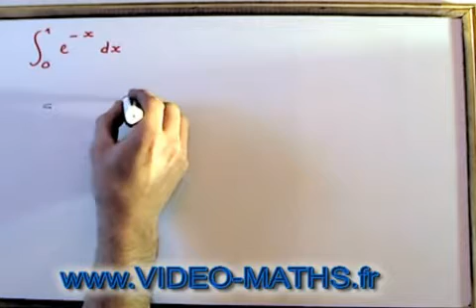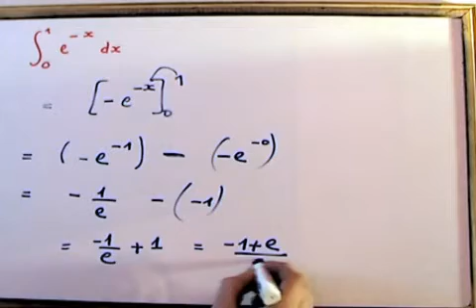Calcul de l'intégrale d'une fonction exponentielle :maths TS TES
Exercice de soutien scolaire en mathématiques pour progressez à votre rythme sur le calcul intégral de fonctions exponentielles.
C'est une intégrale classique et simple à calculer : il faut rechercher la primitive de la fonction